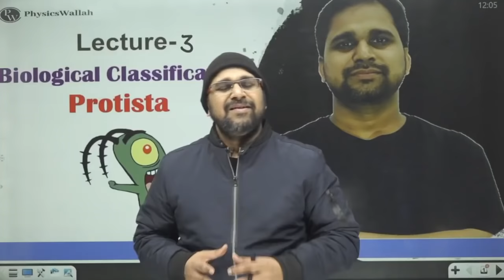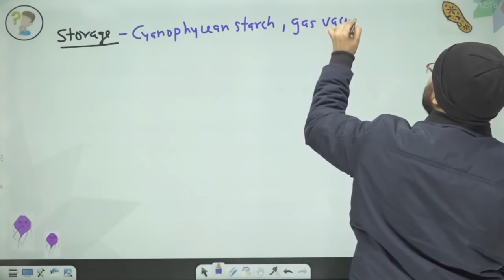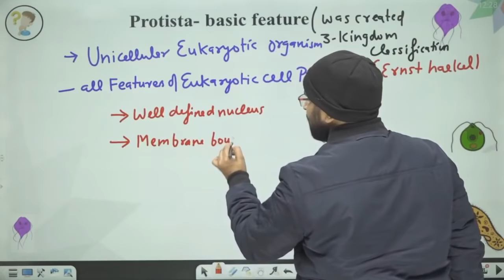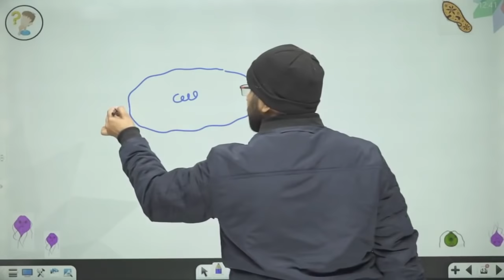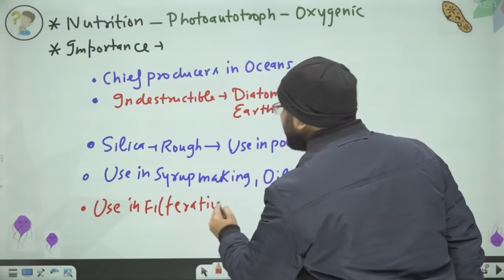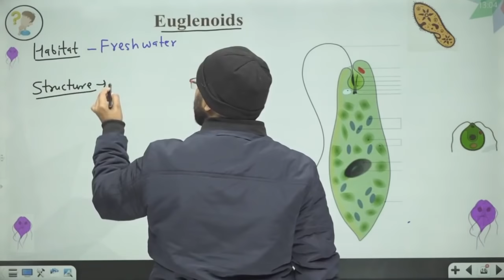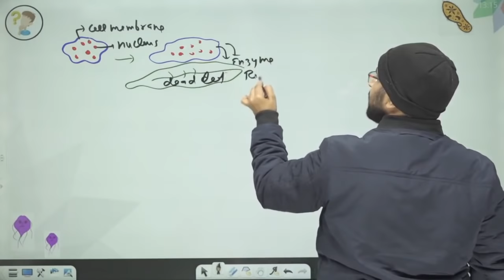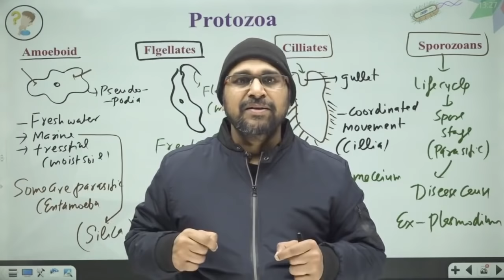Biological classification 03 | Protista | Class 11 | NEET | Pace Series